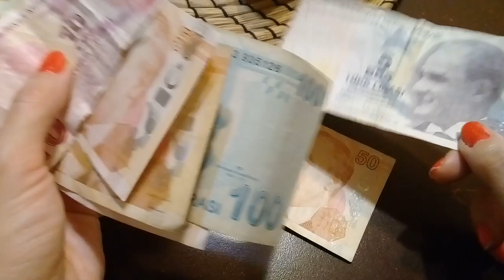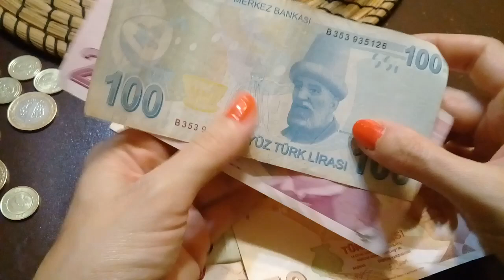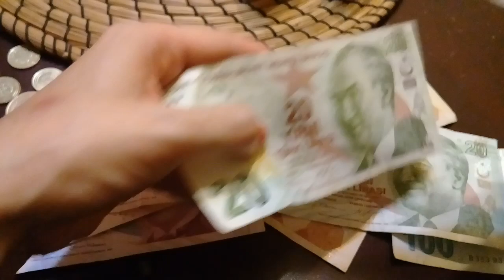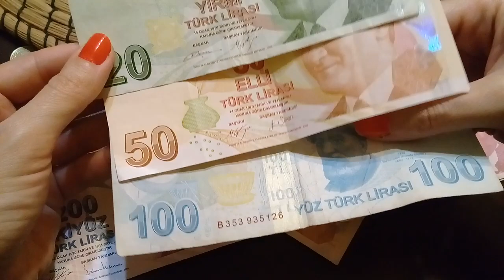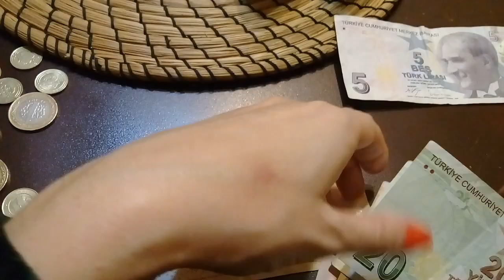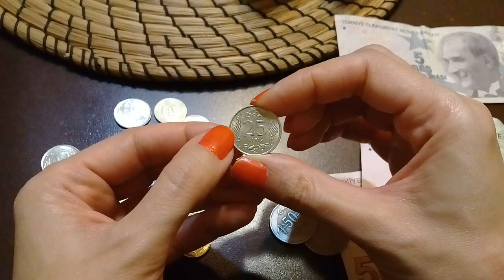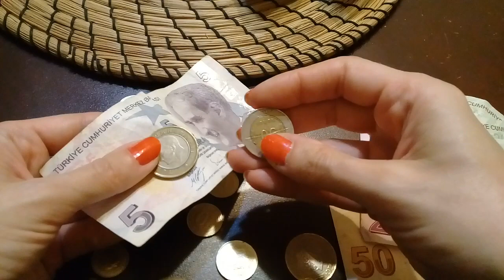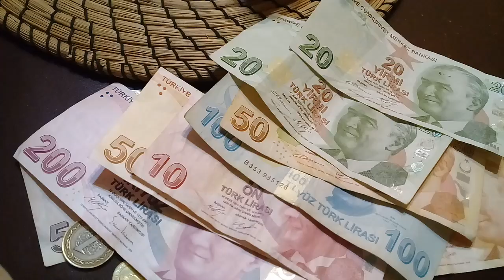AULA 33 COMO PARECE DINHEIRO TURCO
Assista essa aula sobre os números em Turco também.